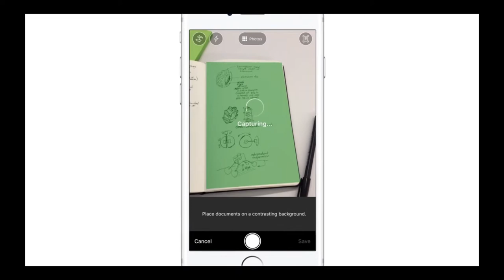[에버노트절대강자] ios8.0 에버노트소개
출처 : 에버노트유투브 공식채널